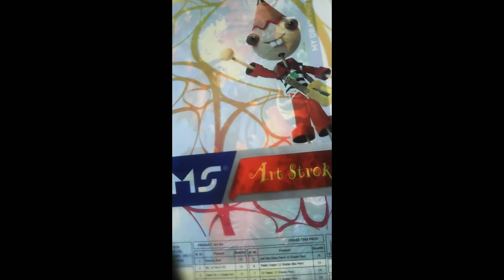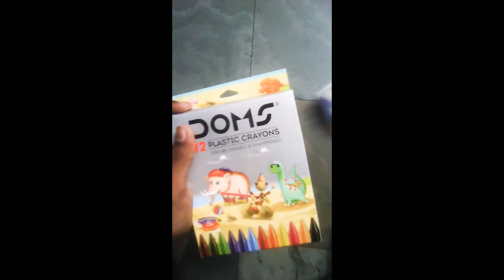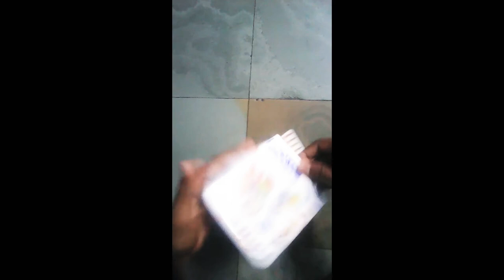THANK YOU FOR ALL 100 SUBSCRIBERS SPECIAL VIDEO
and comment in the comment box